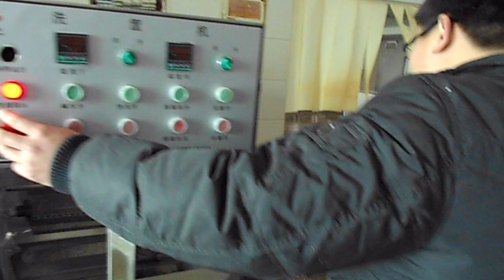Turnover basket washing equipment 20220105-1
Turnover basket washing equipment

Brief Introduction of machine

Food basket washer is suitable for cleaning the transfer basket of meat, aquatic products, vegetables and other food processing enterprise. The machine is made of SUS304 stainless steel, it can replace the traditional man powered cleaning and meet the requirements of different food enterprise to clean turnover box or basket. Its operation is reliable and stable, easy to install an repair and has the characteristics of high production efficiency,good cleaning effect, low energy consumption, long service life and so on.
Machine characteristic
1.Adopt Stepless speed regulating motor to adjust the washing speed.
2.The water tank adopts the horizontal stainless steel centrifugal pump circulation spraying clean.
3.The cleaning nozzle using stereo square installation structure. It can use cold, hot water wash to ensure clean more thoroughly.
4.There are two filter device in the water tank, so it is easy to clean up the dirt at any time.
5.There is a water spraying system in order to achieve the ideal cleaning effect.
6. Stainless steel multi-stage pump to ensure supply pressure.
7.Unique track plus blocking hook design to make the box or basket to run more smoothly.
8.The main parts of the shell are detachable. It is convenient to repair.
9. Automatic temperature control
10.There are three section: Hot dietary alkali water cleaning, Hot water cleaning and Normal water cleaning.

We are specialized in the production of food machinery, specializing in Research and Development for pasteurization cooling washing  selection drying line for small bag packaged products; bottled tunnel sterilization line; multi-function air bubble washing machine; central kitchen corollary equipment; imitation German horizontal vortex spiral washing machine; clean vegetable processing line; fruit and fish canned products deep processing line; fruit and vegetable crisp chips deep processing line; dehydrated vegetable processing line; mushroom sauce processing line; fruit and vegetable enzyme production line; VD back pressure differential vacuum puff machine; VF vacuum fryer; FD vacuum freeze dryer; brush washing machine; brush washing and peeling machine; various fruits, jujube, red dates, roots, seafood high pressure air bubble vegetable washing line; multi-layer drying line; all kinds of nuts, Chinese herbal medicine, dried fruits and vegetables, mosaics, aquatic products air energy drying machines; air drying lines; frozen foods defrosting, washing and pre-cooking lines; halogen product washing lines; bottled products washing lines; Bags washing line; vibrating sieve; various types of box washing machine, various kinds for meat food process equipment and various stainless steel auxiliary equipment. Our products are well sold both in domestic and abroad market. By now we have various kinds of machinery producing equipment, can meet different customers’ requirements.

We have self-managerial import&export authority. We can also design, customize&install project on the spot. To adapt the development and market need, we establish a top-ranking modern production base and sales network covered global market. Our products are exported to The United States, Britain, Australia, Malaysia, Indonesia, Japan, South Korea, North Korea, Bangladesh, Russia, India, Africa, Europe, Southeast Asia and other countries.

Superior machine supplier.

Turnkey project solution.